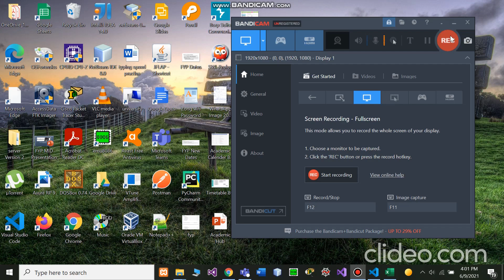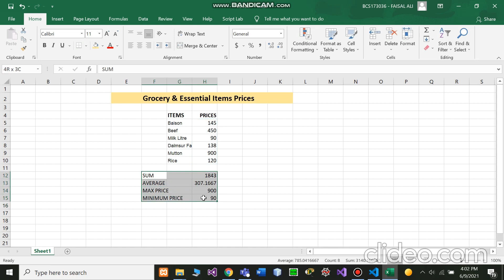Most Important Excel Formulas(Addition, Average, Largest Value, Smallest Value) Made Easy!!!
Important Formulas that make you an expert in Excel...! In just 1 Minute